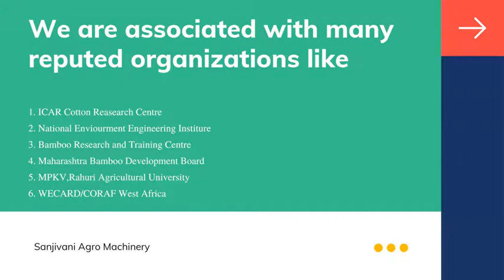New Business Idea | Low Cost Business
NEWBUSINESSIDEA

Sanjivani Agro Machinery, One of the leading manufacturers and exporters of the Cattle Feed Machine, Poultry Feed Machine, Biomass Pellet Machine, Floating Fish Food, Organic Fertilizer Machine etc.
- Safe & Trusted Transport
- 100% Original Product -
All India Delivery Available